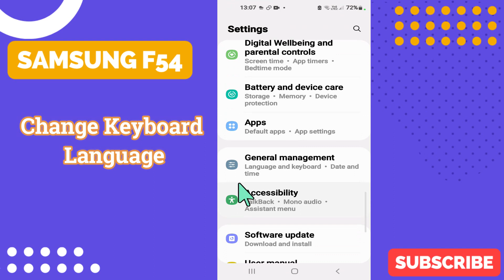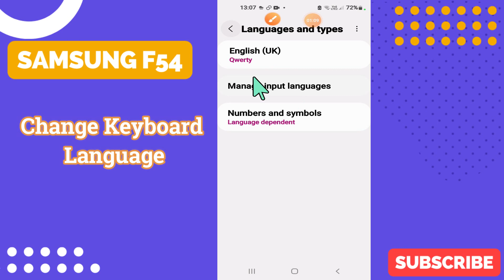Change Keyboard Language Samsung Galaxy F54 || Keyboard language setting || How to set keyboard lang